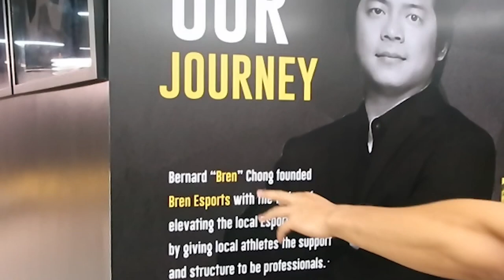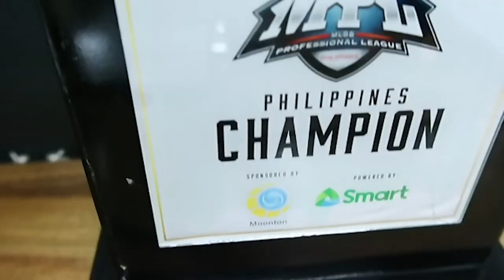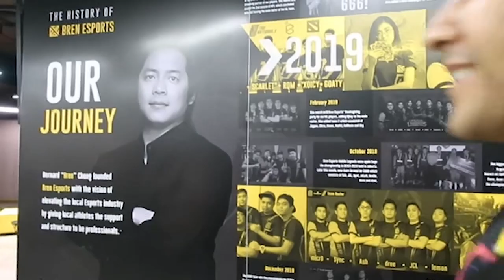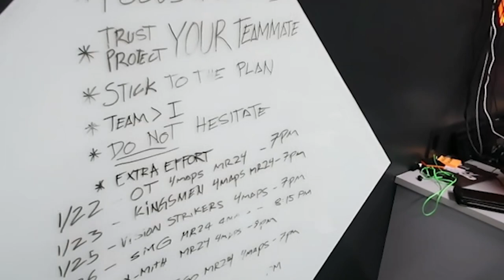ESQD RAIDS BREN HQ | Eric Tai